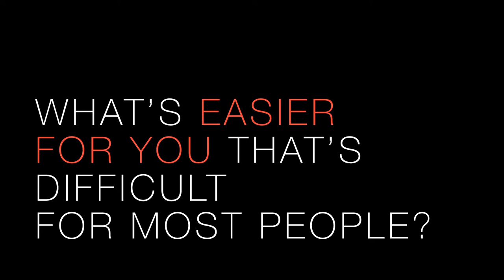Sylvia Mathews Burwell on her strengths and weaknesses | Fortune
President Obama announced Friday his nomination of current-White House budget director Sylvia Mathews Burwell as the new Secretary of Health and Human Services. In this October 2013 interview with former-Treasury Secretary Robert Rubin, Burwell discusses her strengths and weaknesses as a leader.